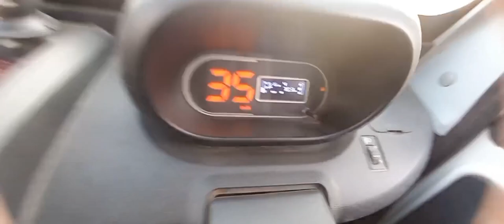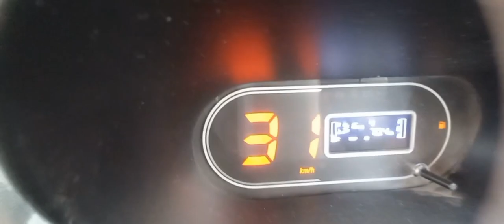🚚🚛पोटर मे रिटर्न के चक्कर मै बचत ही बचत vairalvideo trandingviralvideo travelling # porter🚚🚛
mahinder rajput Indian 🚛🚚